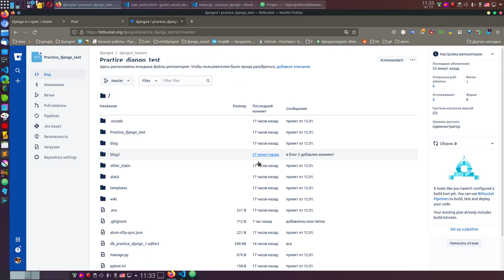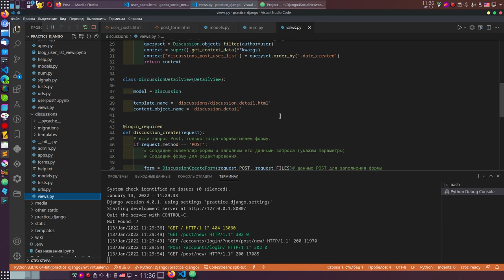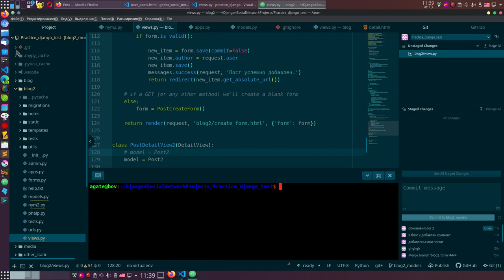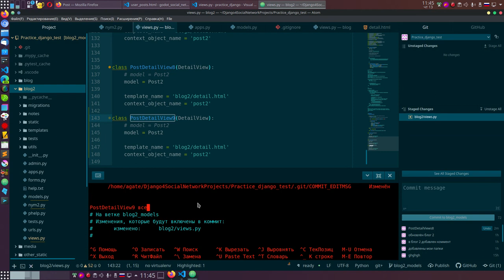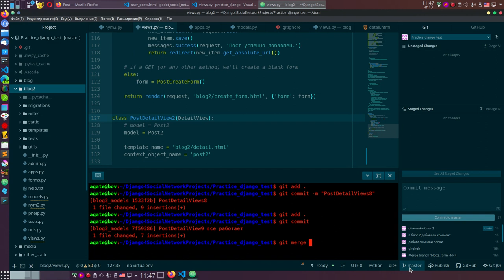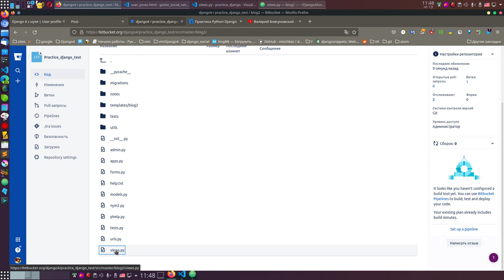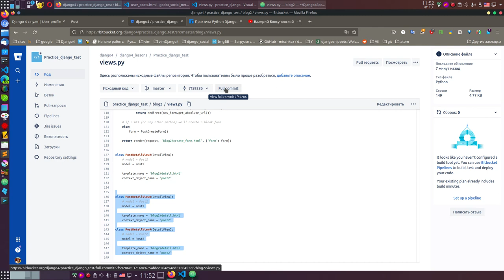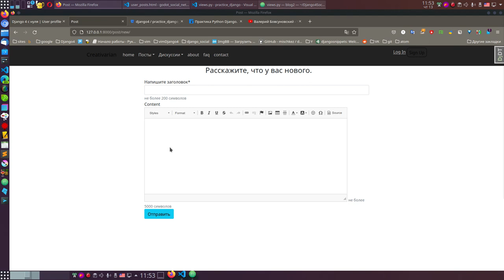48. Показываю. Зачем git новичку при изучении Django?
Начать изучение Django4 лучше с самого нуля:
git помогает писать код, я показал в видео, новичку git нужен так же сильно, как и профи.
В этом видео я продемонстрировал зачем git нужен именно новичку.
Мы разрабатываем сайт на django 4, с git писать сайт очень удобно.
Другие причины:
Вы больше не будете бояться, что слетит комп и ваш код утеряется.
Больше не будет страха поломать проект с git мы можем начинать новые ветки наших копий кода и делать с ними что угодно, не боясь поломать основной код.

Посмотреть нравятся ли  вам мои уроки и мой подход?